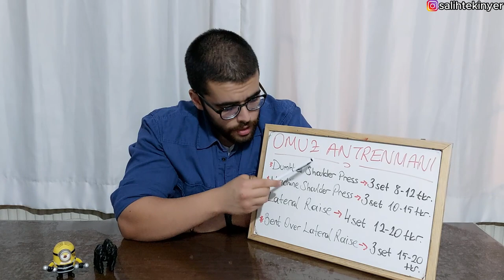OMUZ ANTRENMANI | UYGULAMALI ANLATIM ! | OMUZ ANTRENMANININ TEMEL HAREKETLERİ NASIL YAPILIR ?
Merhaba Hoş geldiniz
Bu videoda sizlere spor salonunda uygulayabileceğiniz omuz antrenmanı paylaştım. Genel olarak temel egzersizlerden oluşan bir antrenman oldu.
İyi seyirler...
Diğer videolarıma linklerden ulaşabilirsiniz.

FULL BODY ANTRENMAN PROGRAMI | YENİ BAŞLAYANLAR İÇİN BİREBİR | GELİŞİM GARANTİLİ | VİDEOSU